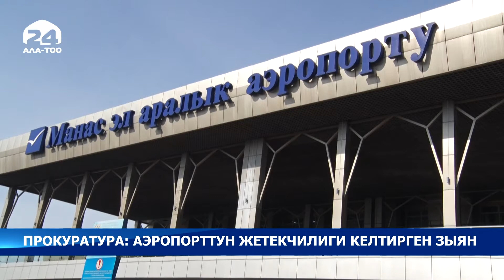"Манас" аэропортунун жетекчилиги өлкөгө 65 млн. сом зыян келтирген - прокуратура